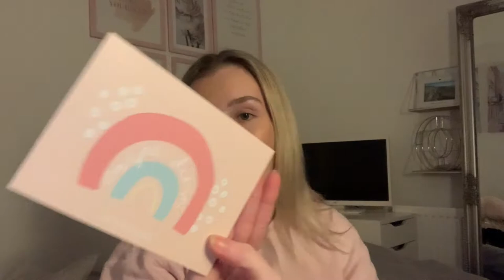Spend The Day With Me - Mini Vlog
Welcome to another video! Todays video is going be a spend the day with me styled video, you get to see what I get up too and my makeup and tanning routine💘
xxxx